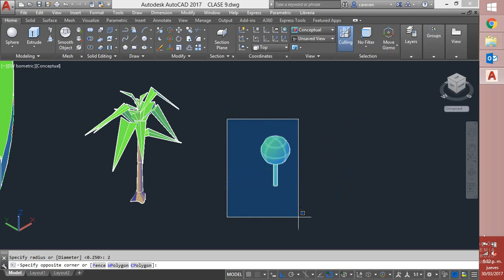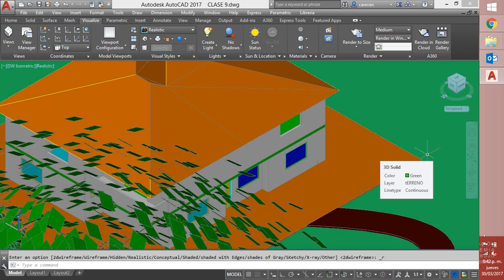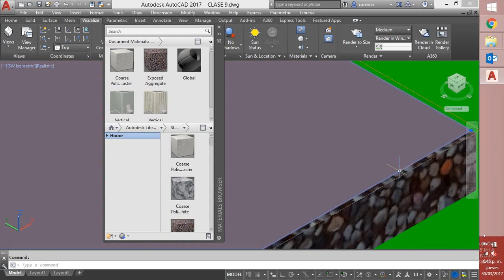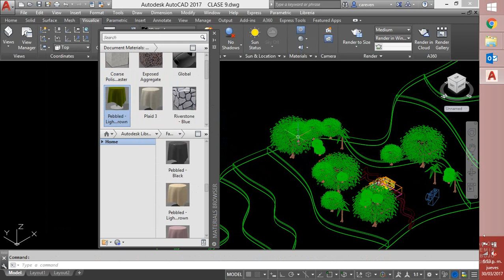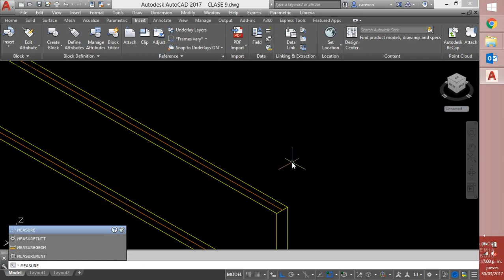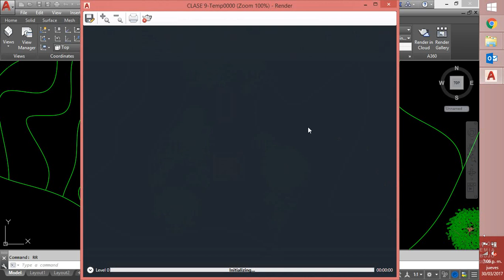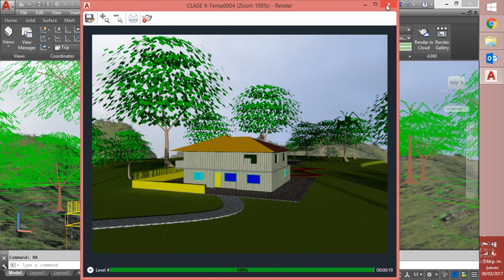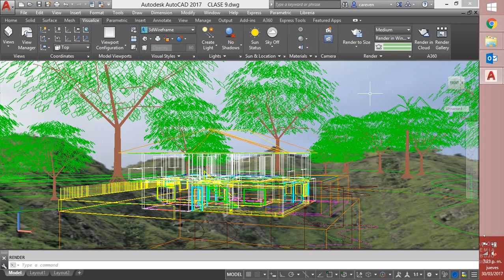CLASE 9 SISTEMAS II 6to Noc